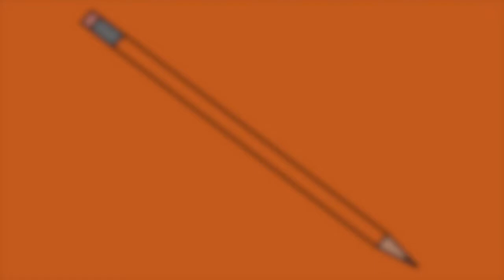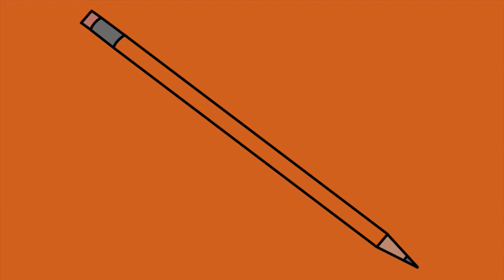[FREE] M Huncho Type Beat - " Noteworthy " | Melodic Trap Beat | Free Rap Trap Type Freestyle Beat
[FREE FOR NON PROFIT USE WITH CREDIT PROVIDED]
Hi guys this is a little freestyle beat I made perfect for a freestyle make sure to credit me if you re use it and maybe consider purchasing one of my tracks!

Extra Tags